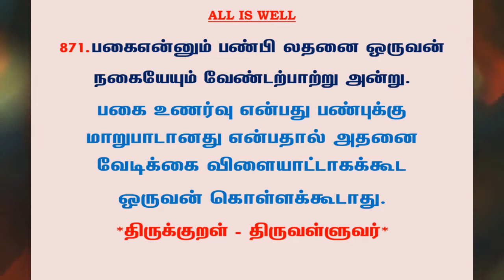#1040 | தினம் ஒரு திருக்குறள் - குறள் 871 | Kural 871 - Daily One Thirukkural